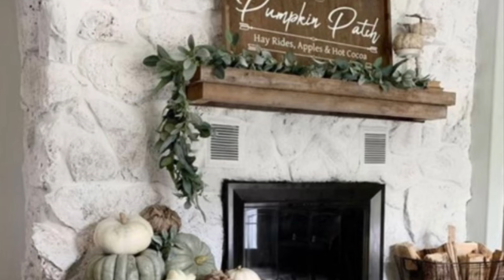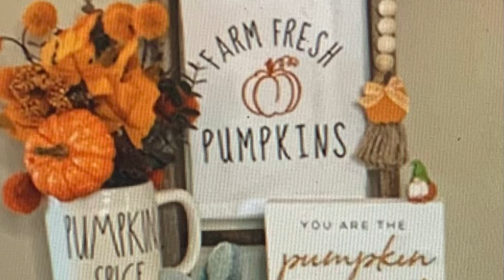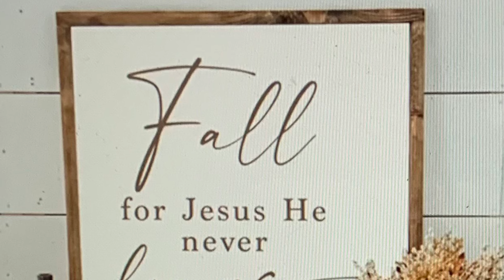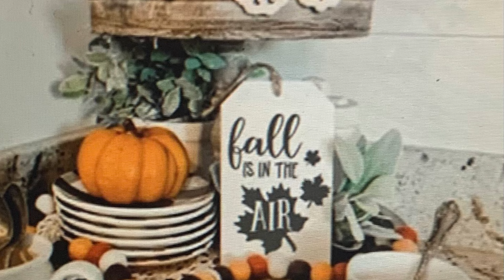FALL DECOR IDEAS / PRECIOSAS IDEAS PARA DECORAR EN OTOÑO 2022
Fall decor ideas : Preciosa ideas para decorar en otoño 2022
Comentaré dejo el link de mi. Anal de Vlogs